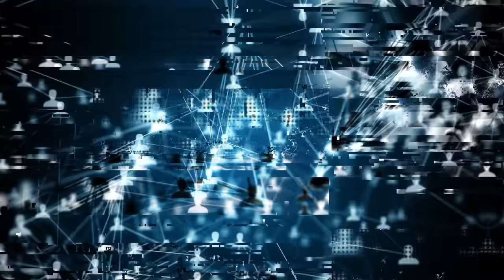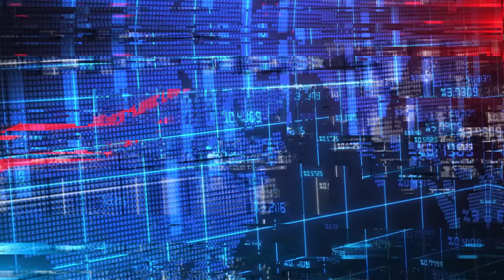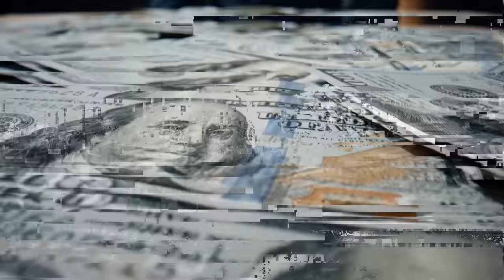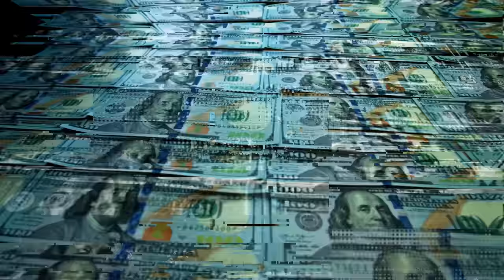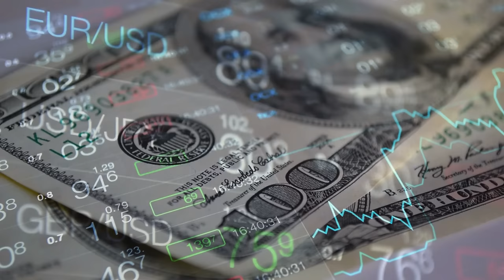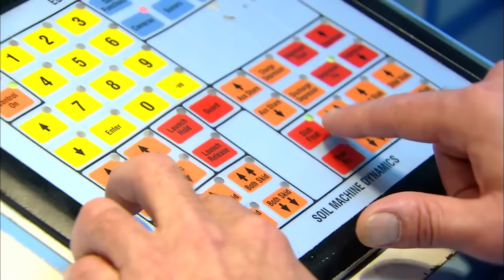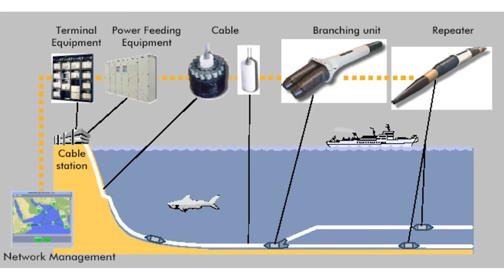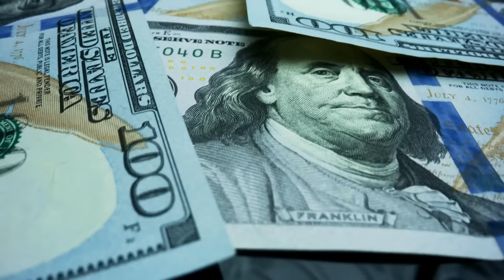This Cable Is Now The Worlds Most Powerful Weapon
The world is more connected than ever, but in that case, who connects us?
Explore the hidden world beneath the waves, where information highways connect nations and continents. Uncover the influence wielded by countries over whose territories these cables pass, shaping the balance of world power in ways you never imagined.